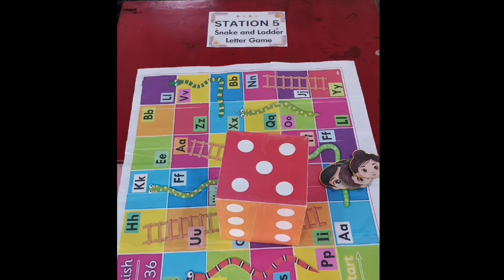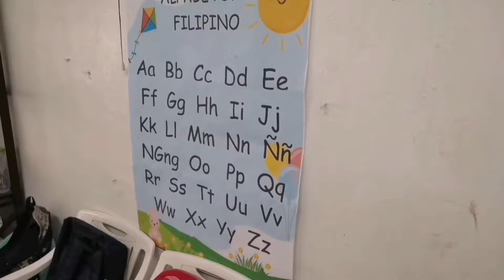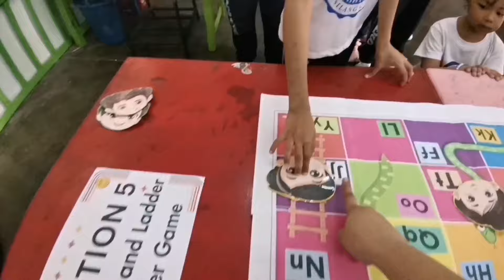Catch - Up Friday - Kinder Fun Reading Activities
Catch - Up Friday